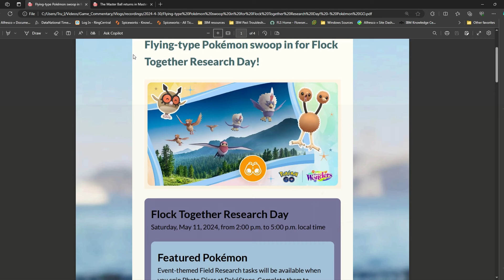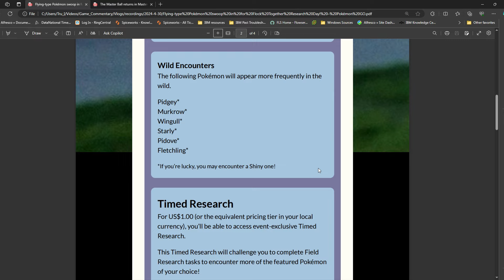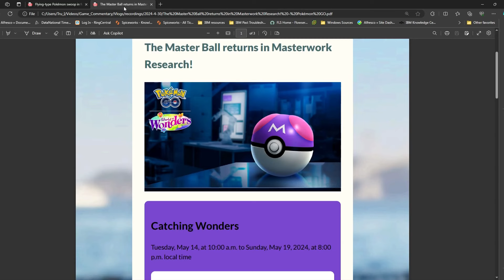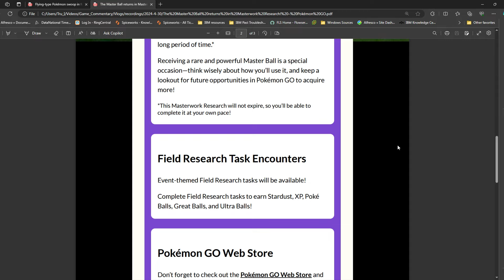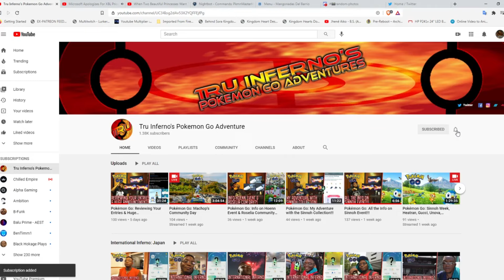Pokémon Go: Masterball Returns & New Bird Event!!!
As I'm currently on the road to Indianapolis for a Pokemon Regional when this video drops, I got news. The master ball is coming back. This will be the third master ball to come to the game. Also, there are some additional info with the master ball. Plus, a new event is coming to the game that will feature birds...nothing but birds! Don't miss this folks!!!